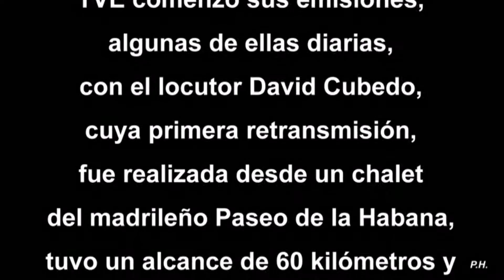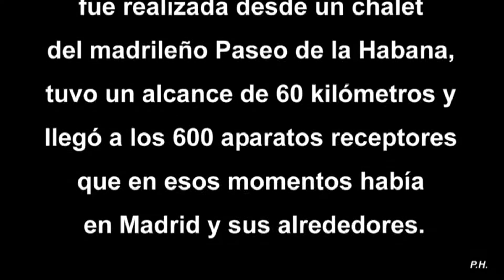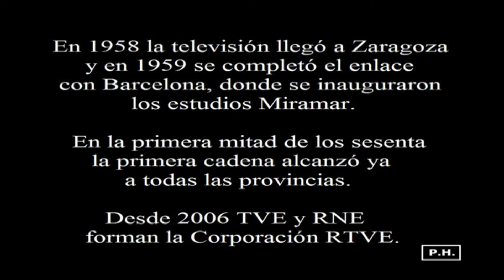TVE CUMPLE 60 AÑOS – Viernes 28 de Octubre de 2016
Este viernes 28 de octubre, se han cumplido 60 años (1956) de la inauguración de la TV en España (TVE).
Tras dos años de pruebas, TVE comenzó sus emisiones, algunas de ellas diarias, con el locutor David Cubedo y cuya primera retransmisión, realizada desde un chalet en el madrileño Paseo de la Habana, tuvo un alcance de 60 kilómetros y llegó a los 600 aparatos receptores que en esos momentos había en Madrid y sus alrededores.
La programación incluyó, tras la Carta de Ajuste, un discurso del Ministro de Información y Turismo, Gabriel Arias-Salgado, del que dependía el organismo público TVE, así como una misa, y la actuación de un grupo de Coros y Danzas, para cerrar con el himno nacional.
Al día siguiente (Lunes 29 de octubre), TVE comenzó a emitir sus programas de manera regular.
En 1958 la televisión llegó a Zaragoza y en 1959 se completó el enlace con Barcelona, donde se inauguraron los estudios Miramar.  En la primera mitad de los sesenta la primera cadena alcanzó ya a todas las provincias.
Desde 2006 TVE y RNE  forman la Corporación RTVE.